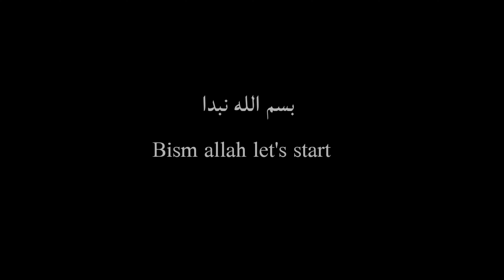طريقة تحضير كبسه حمراء لذيذه وسهلة التحضير Red Kabasa easy and delicious